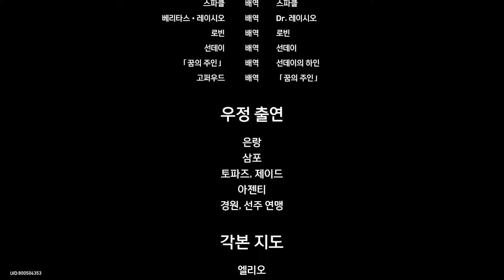4편 [붕괴 스타레일] 2.2 개척임무 『우리들의 시대에』 태양은 다시 떠오른다 스토리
4편 [붕괴 스타레일] 2.2 개척임무 『우리들의 시대에』 태양은 다시 떠오른다 스토리

[로빈]

CV : 신온유 (원신 샤를로트)

소속 : 페나코니

속성 : 물리

운명의 길 : 화합

「손님의 입맛이 까다로울수록

요리사의 실력이 일취월장한다고들 하죠

다른 사람이 뭐라 하든,

전 영원히 제 자신의 가장 까다로운 청중이 될 거예요」

페나코니에서 태어난 은하에서 유명한 헤일로족 가수

차분하고 우아한 분위기의 소녀다

이번에 가족의 초대를 받고 고향으로 돌아와「조화의 축제」에서

손님들을 위해 노래를 부르게 되었다

「화합」의 힘을 빌려 노랫소리를 전하고,

팬들뿐만 아니라 만계의 생령들에게

「공명」을 일으킬 수 있다

오늘의 붕괴 스타레일 페나코니 개척임무 영상이